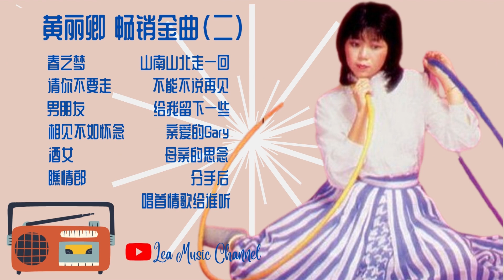黃麗卿 - 暢銷金曲(二)